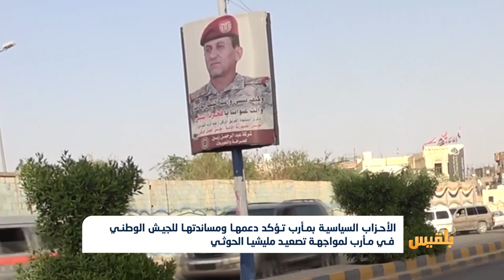الأحزاب السياسية بمأرب تؤكد دعمها للجيش الوطني لمواجهة تصعيد مليشيا الحوثي | تقرير: علي الجرادي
أكدت الأحزاب والمكونات السياسية والاجتماعية بمحافظة مأرب، دعمها ومساندتها للجيش الوطني في مهمة الدفاع عن مأرب وأمنها واستقرارها في ظل التصعيد العسكري المتواصل لمليشيا الحوثي على المحافظة.
و شددت الأحزاب على ضرورة الاصطفاف الوطني لمواجهة الأخطار التي تتهدد مأرب، مشيرة إلى أن التجارب السابقة أثبتت أن المليشيا تستفيد من دعوات السلام ومبادرات إيقاف الحرب لكسب مزيد من الوقت للتحشيد لجولات جديدة من الصراع. ..